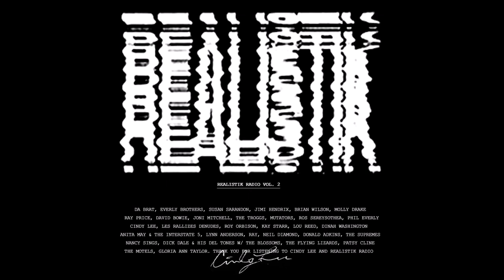Cindy Lee - Untitled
untitled ending track taken from 'Realistik Radio Vol.2'

Molly Drake - Night Is My Friend
Ray Price - Introduction and Theme/Night Life
Mutators - What Cuts Want
Ros Sereysothea - ?
Les Rallizes Dénudés - Enter The Mirror
Kay Starr - Wheel Of Fortune
Anita May & Interstate 5 - Tarnished May
Lynn Anderson - Rose Garden
Neil Diamond - Solitary Man
The Everly Brothers - Born To Lose
Donald Adkins - Lonely Side Walks
The Supremes - Put Yourseft In My Place
Jandek - Nancy Sings
Dick Dale & His Del-Tones - King Of The Surf Guitar
The Flying Lizard - Russia
Patsy Cline - Just A Closer Walk With Three (Live)
The Motels - Total Control (Live)
Gloria Ann Taylor - World That's Not Real
Cindy Lee - unknown

July 2019